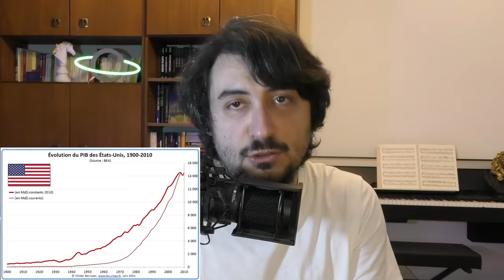Le Suprémacisme Bl@nc aux USA : Histoire et avenir, Censure et Puissance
- Le livre du nationaliste blanc américain Jared Taylor est sur ma boutique